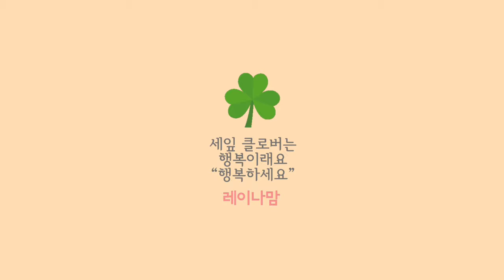이것은 콜라겐묵? 다이어트에 피부에 좋은 묵 만들기~ 너무 쉬운 묵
이것은 콜라겐묵? 다이어트에 피부에 좋은 묵 만들기~
너무 쉬운 묵

집에 있는 가루로 만들어보세요
너무 쉽지만 맛은 너무 맛있어요